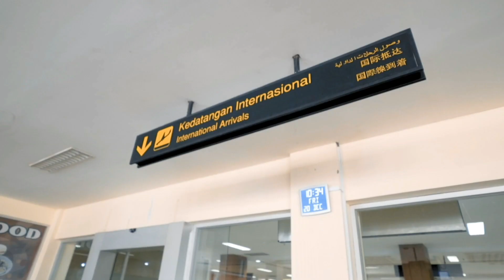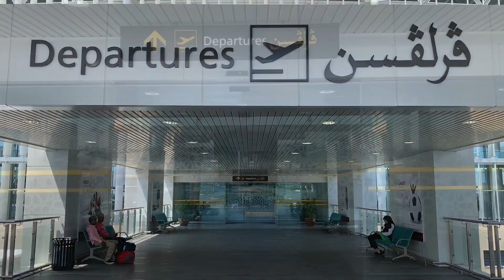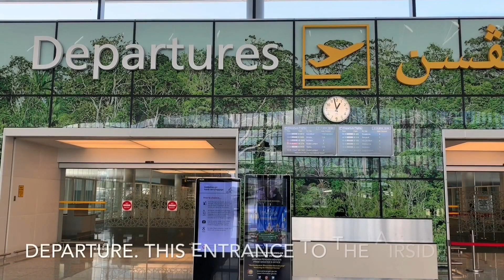Dua bandara halal dunia ( Aceh internasional airport dan Brunai internasional airport)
Bandara sultan iskandar muda dan bandara brunei adalah bandara halal
Kedua bandara ini sangat kental nuansa islami
Kedua negri ini pun sama sama menyandang nama DARUSSALAM.